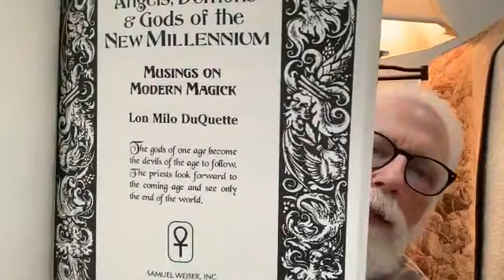Lon Milo DuQuette - Age Of Aquarius = Aeon Of Horus ? NOT EXACTLY...